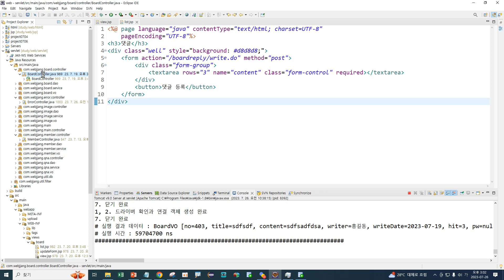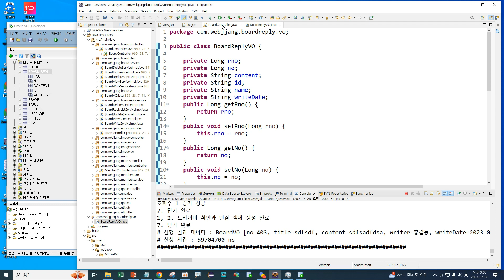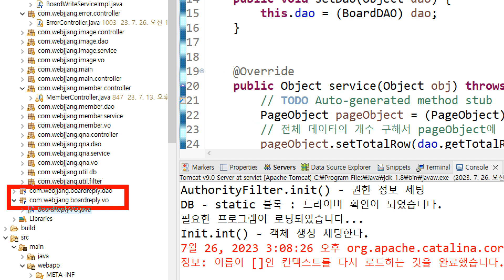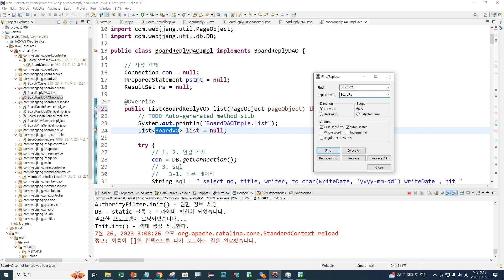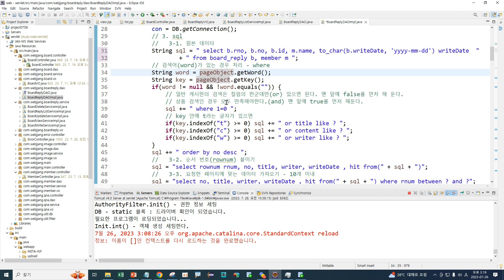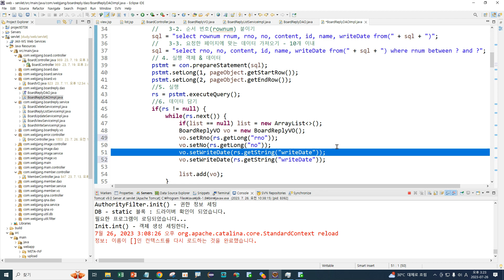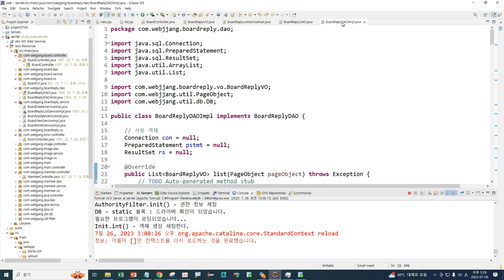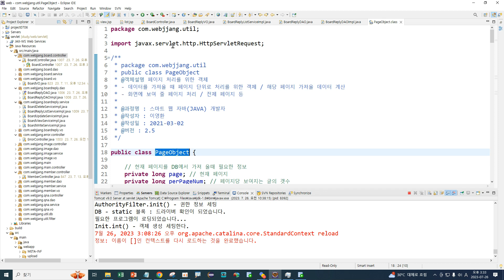Webjjang Servlet ver.2023.07 09-02 게시판 글보기에서 댓글 리스트 가져오기 호출 DAO 작성(웹짱과 함께하는 서블릿)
(웹짱과 함께하는 서블릿)
09. 일반 게시판 댓글
 09-02 게시판 글보기에서 댓글 리스트 가져오기 호출 DAO 작성